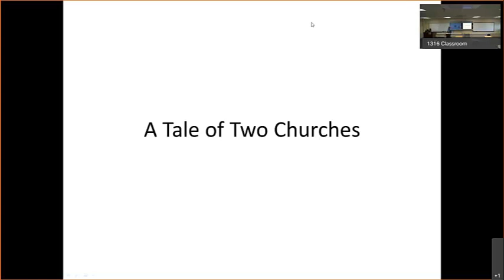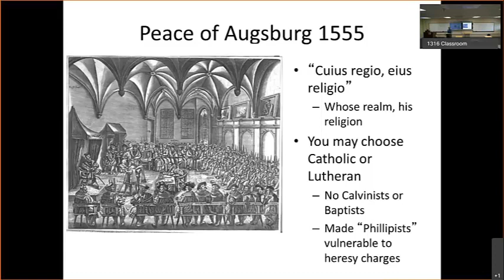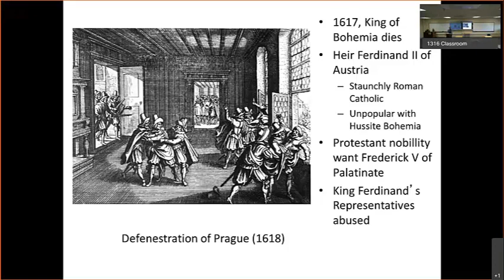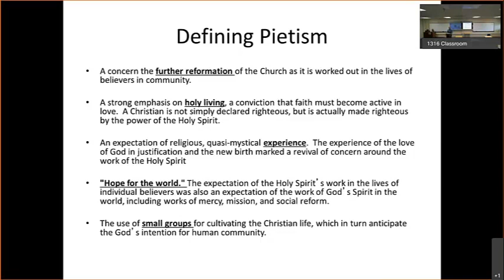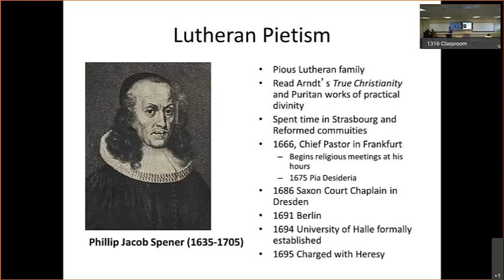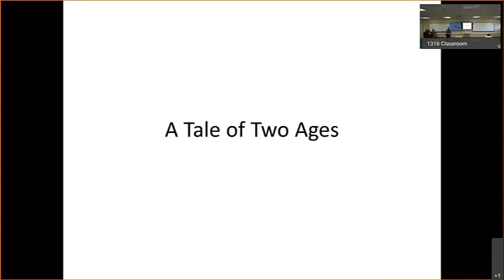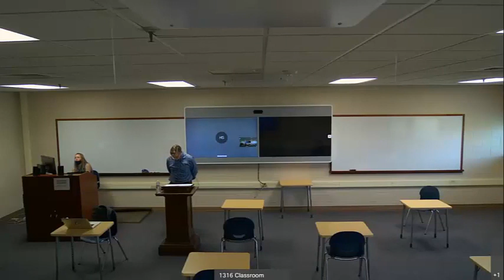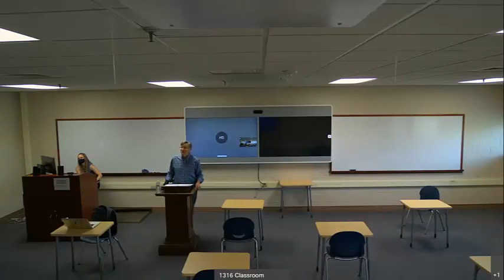A Tale of Two Churches | Dr. Scott Kisker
At United's August 2020 Doctor of Ministry Intensive, Dr. Scott Kisker talks about the importance of keeping an eye to history in the midst of crisis.

Dr. Scott Kisker is Professor of the History of Christianity at United Theological Seminary in Dayton, Ohio.